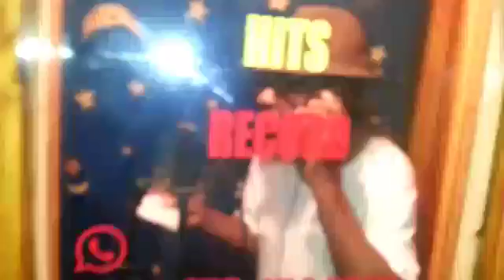U Roy - Dubplate session link up all Dj